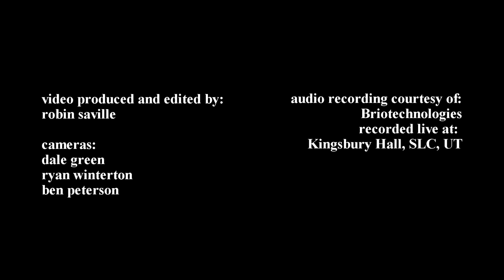ThePianoGuys in concert (What Makes You Beautiful).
ThePianoGuys perform "What Makes You Beautiful" live at Kingsbury Hall.  Outstanding live performance.